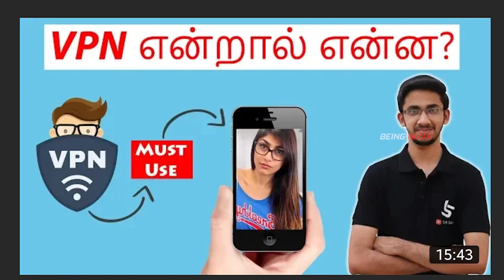YOUTUBE-ல் 🤑 பல லட்சங்கள் 💵சம்பரிக்க💸 வித்தை | HOW EARN MORE MONEY ON YOUTUBE TAMIL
After editing the video it felt  like KG Balajee Video Nothing to regret
Atlee Style Lah Sollanumna Isai la 6ru Thaalam Dhaan

HOW TO EARN MONEY IN YOUTUBE IN TAMIL

" Being Nizar  "
For More Conversation I am in all basic shit!!!

I Dont count snapchat as social media it sucks
 for an Indian brain Like mine.Thank you